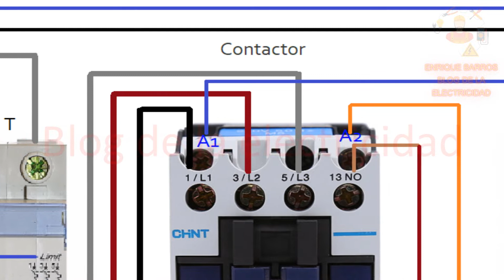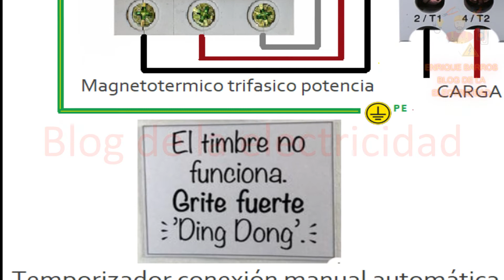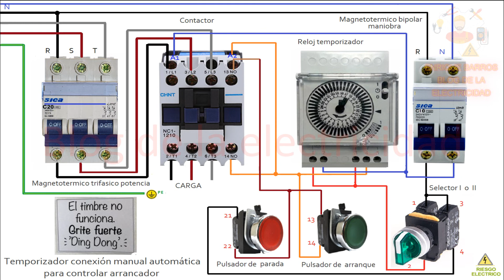Conexión manual automático para controlar motor y parada y marcha